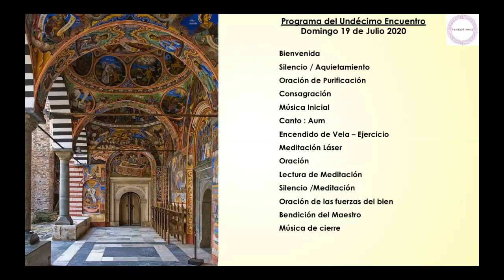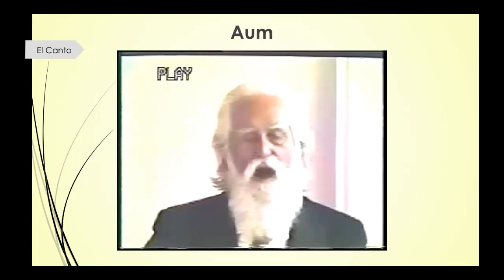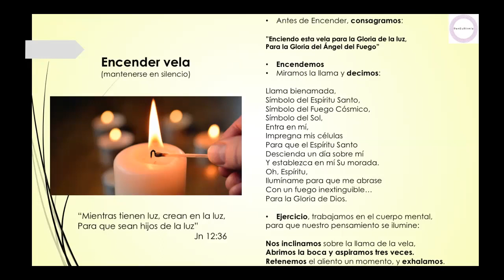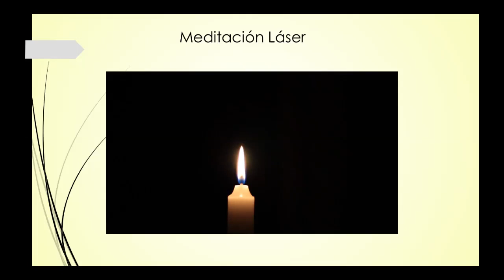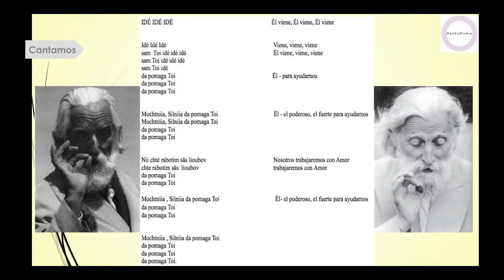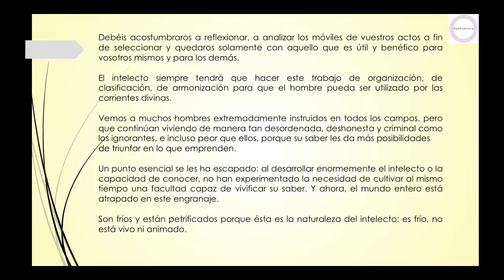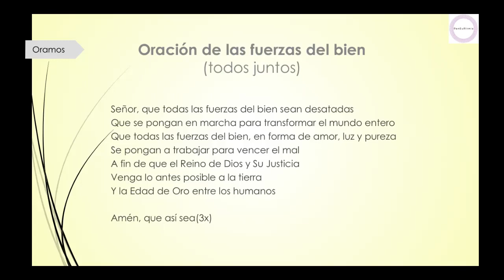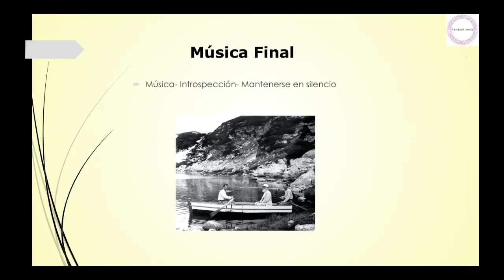Meditación "La Sabiduría" 2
Reunión de Meditación Fraternal que se desarrolla en línea para todos los hermanos y hermanas que están interesados o son parte de la Fraternidad o Hermandad Blanca Universal, cuya enseñanza fue entregada en una "nueva forma del Espíritu Divino" por los maestros Beinsa Douno y Omraam Mikhaël Aïvanhov.